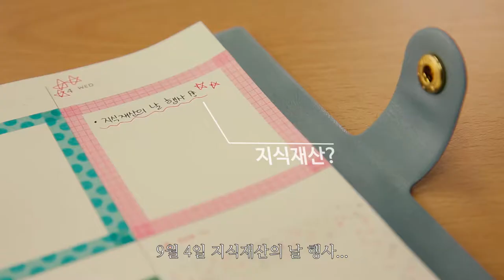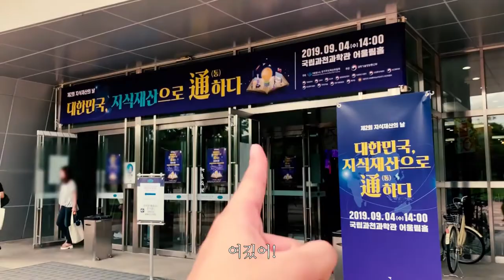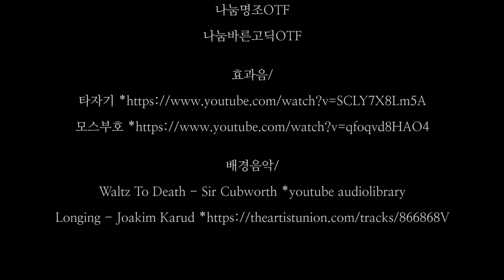[All바른] 매년 9월 4일! 지식재산의 날을 기억해주세요!/대학생저작권서포터즈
9월 4일 S가 사라졌다! 사건 해결률 99.4%를 자랑하는 최고의 탐정 미스터최의 S 찾기.
대학생저작권서포터즈 All바른팀이 제2회 지식재산의 날 기념행사에 다녀왔습니다.

2019 대학생저작권서포터즈 9월 첫 번째, ALL바른(2팀)